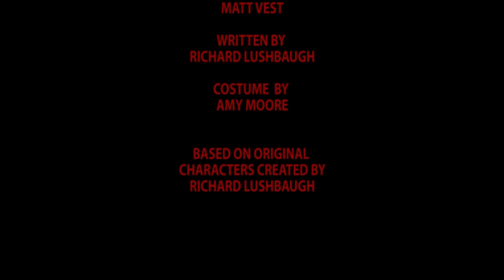The first short film i ever made (re-mastered)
The tenth anniversary re release of the first short film i ever made with re mastered audio. Its about an assassin who avenges the death of his brother. It stars myself and my sister. Its kind of a film noir tribute kind of thing. Anyways ill stop typing so you can just watch and enjoy.